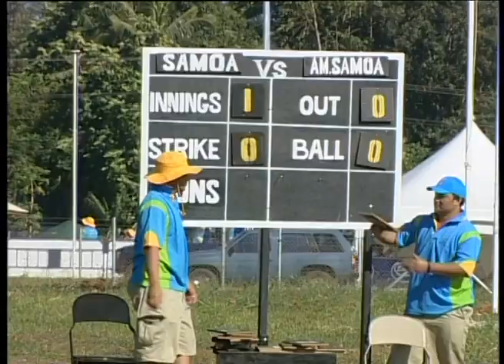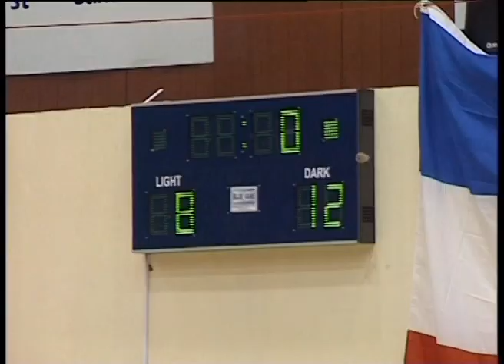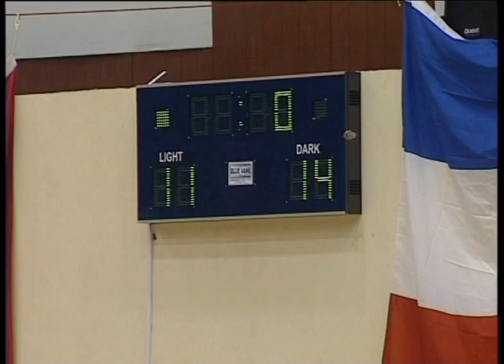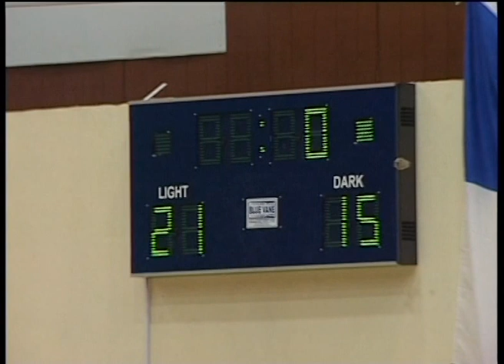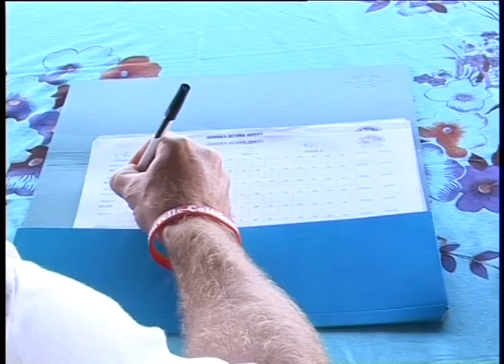Pacific Games 2007 Highlights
Pacific Games XIII Highlights from Triathlon, Rugby, Netball, Powerlifting, Baseball, Basketball and Volleyball